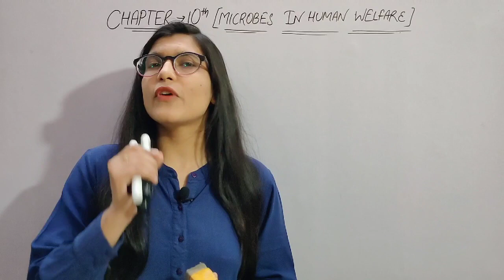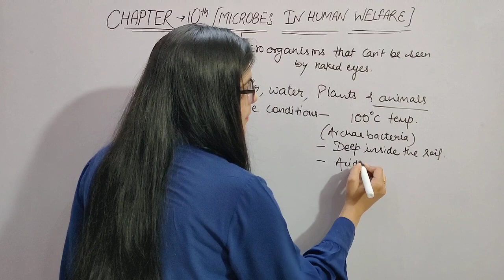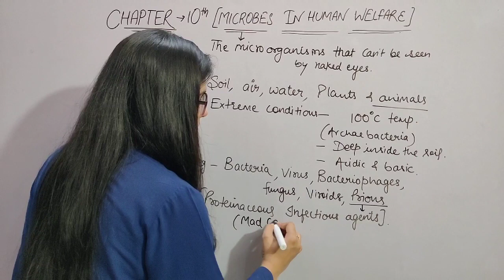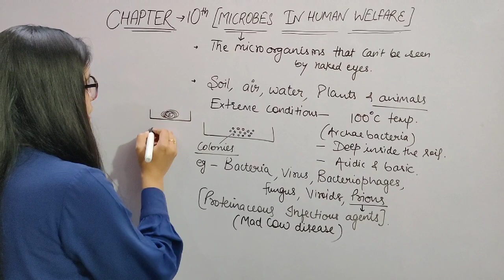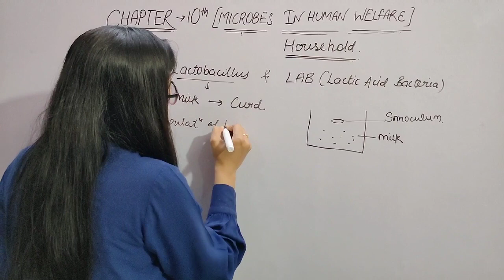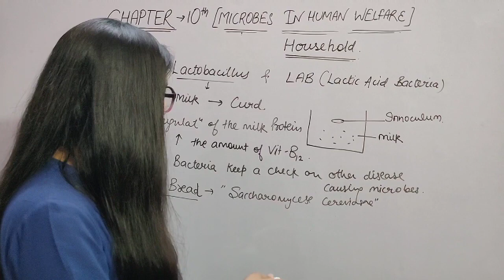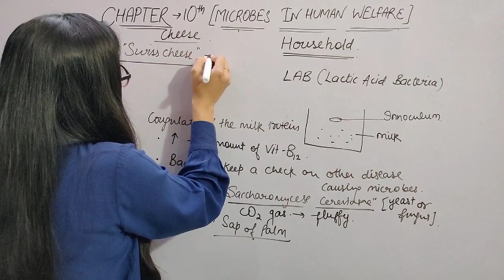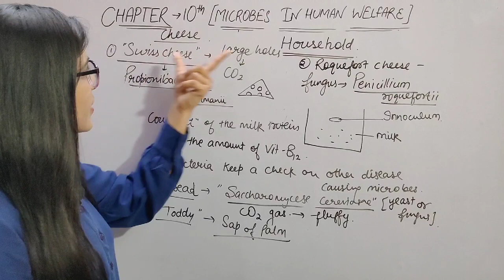Class-12th ch-10|| Microbes in Human Welfare|| Biology by Bhawna puri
Hello !
I will prioritize that chapter first..

For Notes and Important Questions, join our Telegram group- Biophilicbhawnapuri
A Platform for Educational talk ONLY 😎